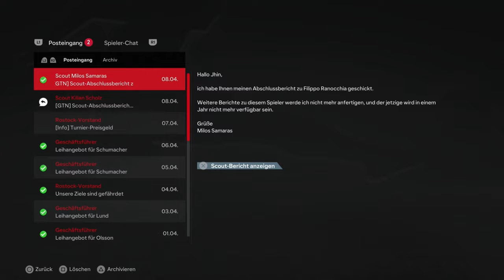ZIEHEN wir ins FINALE? 😮 - EA FC 24 - KARRIERE F.C. HANSA ROSTOCK ⚽ #83 | Let's Play Deutsch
Let's Play der Fußballsimulation "EA FC 24" auf der PS5 Part 83.

EA FC 24 ist die bekanntestes Fußballsimulation auf dem Videospielmarkt und wurde von EA Vancouver und EA Romania entwickelt und am 29. September 2023 für PlayStation 4, Xbox One, PlayStation 5, Xbox Series, Nintendo Switch und den PC von Electronic Arts und EA Sports veröffentlicht. Auch in diesem Jahr liegen wieder sehr viele Lizenzen vor, damit die Spieler das authentischste Fußballerlebnis erleben können. 19.000 Profis sind vollständig lizensiert, dazu noch 700 Teams und 30 Ligen.

Titel: EA FC 24
Genre: Fußballsimulation, Sport
Entwickler: EA Vancouver, EA Romania
Publisher: Electronic Arts, EA Sports
Release: 29. September 2023